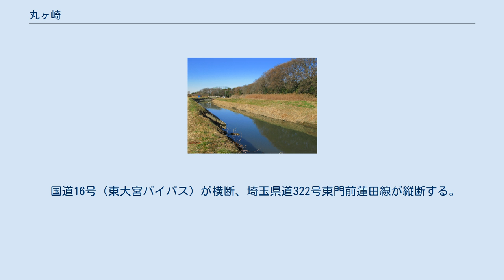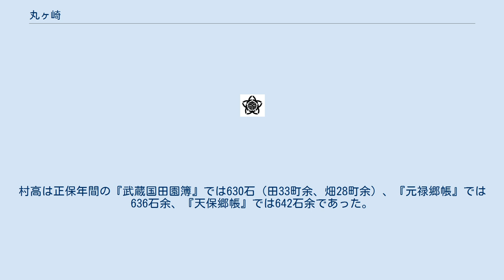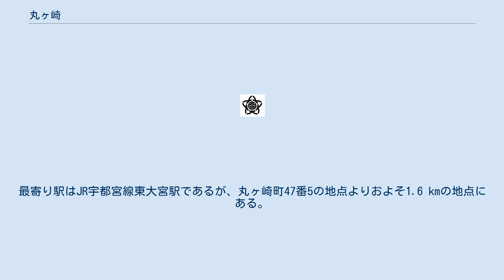丸ヶ崎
日本 」 埼玉県 」 さいたま市 」 見沼区 」 丸ヶ崎 丸ヶ崎（まるがさき）は、埼玉県さいたま市見沼区の大字。
本項では、丸ヶ崎から分立した丸ヶ崎町（まるがさきちょう）や、同地域にかつて存在した北足立郡丸ヶ崎村（まるがさきむら）についても記す。
郵便番号は丸ヶ崎が337-0001、丸ヶ崎町が337-0007。
 さいたま市見沼区北西端に位置する。
町域は丸ヶ崎は大半が沖積低地で、丸ヶ崎町は大宮台地上に位置する。
東で春野に、、東・南で深作に、南で東大宮に、西で上尾市瓦葺に、北で岩槻区平林寺・馬込および蓮田市馬込に接する。
また、芝浦工業大学大宮キャンパスの西側で大字丸ヶ崎が非常に細長く南に食い込み、その先端で島町一丁目と接している。
概ね綾瀬川右岸にあたる。
綾瀬川沿いに自然堤防（微高地）が東西に並行するように存在し、江戸期からの集落を形成している。
台地の縁に沿うように見沼代用水東縁が流れる。
 国道16号（東大宮バイパス）が横断、埼玉県道322号東門前蓮田線が縦断する。
南西部の区画整理事業完了区域では換地処分に伴う町名地番変更が実施され、丸ヶ崎町となっている。
また、2021年時点で、丸ヶ崎の一部では丸ヶ崎土地区画整理事業が行われている。
 縄文時代後期の縄文遺跡である丸ヶ崎遺跡がある。
 国土交通省地価公示 台地が突き出した場所であることから。
 もとは江戸期より存在した武蔵国足立郡南部領に属する丸ヶ崎村、古くは太田荘箕輪郷に属していたと云われている。
享禄年間（1528年 - 1531年）までは一帯は未開の地であった。
なお、丸ヶ崎は円笠木とも称されていた。
村高は正保年間の『武蔵国田園簿』では630石（田33町余、畑28町余）、『元禄郷帳』では636石余、『天保郷帳』では642石余であった。
 2017年（平成29年）9月1日時点の世帯数と人口は以下の通りである。
 町域内に鉄道は敷設されていない。
最寄り駅はJR宇都宮線東大宮駅であるが、丸ヶ崎町47番5の地点よりおよそ1.6 kmの地点にある。